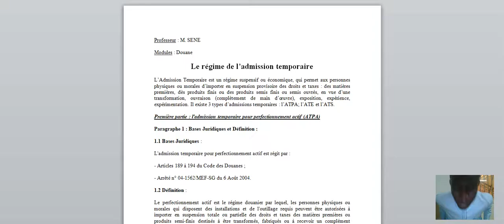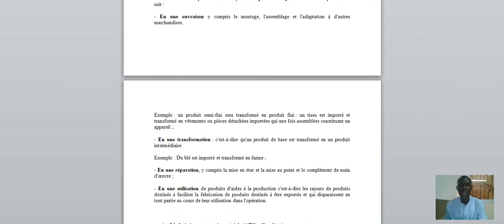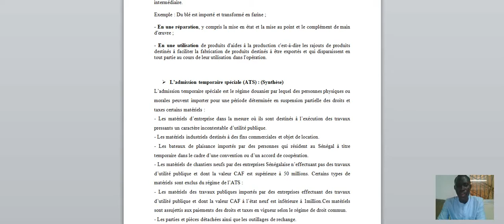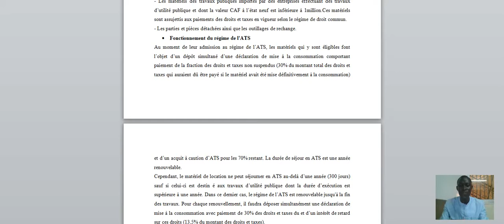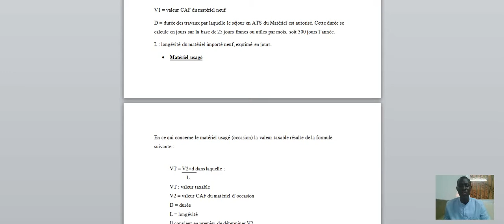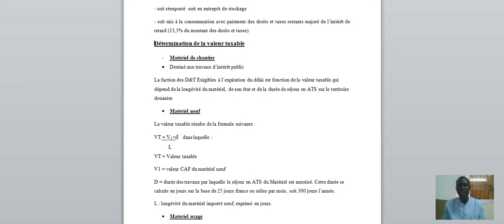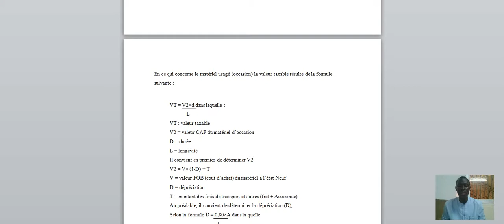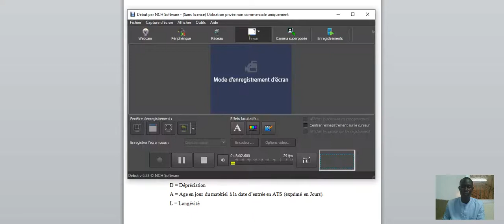Le régime de l'Admission Temporaire Spéciale (ATS)